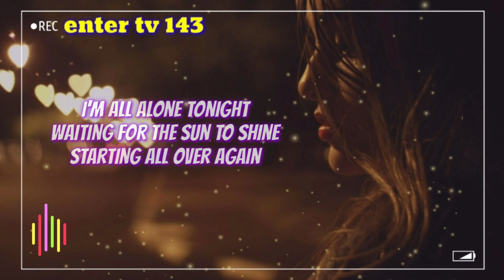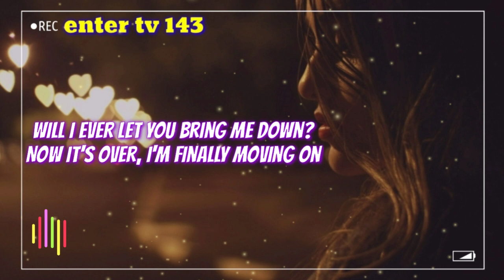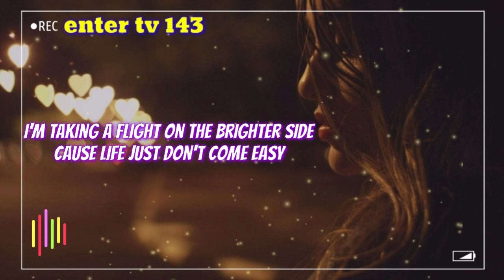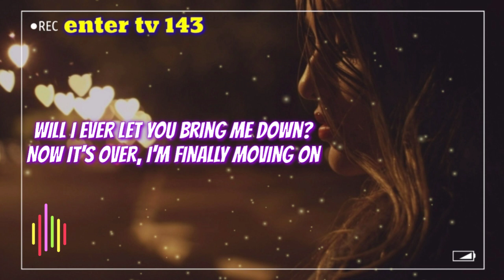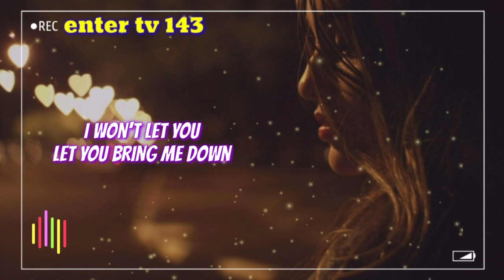I'm All Alone Tonight, BMD-Bring Me Down-Cueshe